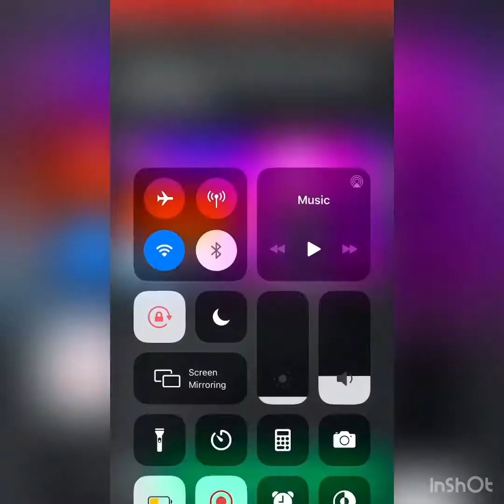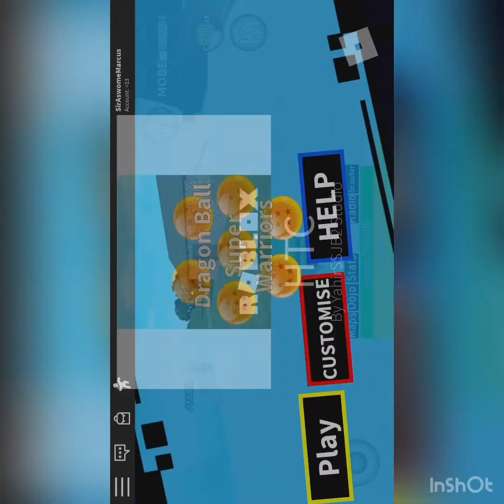Roblox: Dragon Ball Warriors! Game Review/Mobile controls tutorial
Hello guys! I’m sorry the video is kinda broken... I think that I started recording at the start so it didn’t became the side video, really sorry. I hope that you enjoyed the video!